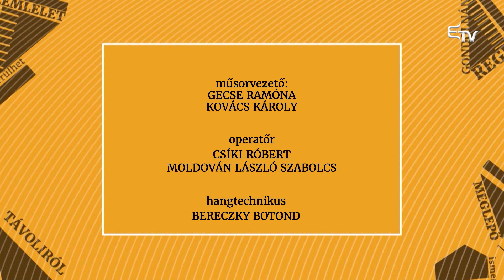Zebra: Rendszerváltás 30 – 2019. december 16.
1989 decemberében új fejezet kezdődött Románia történelmében. Pontosan 30 évvel ezelőtt, mérhetetlen fájdalmak és veszteségek árán elindult a rendszerváltás folyamata, amely az egyre elérhetetlenebbnek tűnő szabadság kezdetét jelentette egy ország számára. Azóta már generációk nőttek fel, és az a korszak, amelynek ’89 fagyos-havas eufóriája vetett véget, fokozatosan elhalványul a ma fiataljai számára. Fontos tudnunk azt, hogy hogyan lehetett bátornak lenni a félelemben, hinni a kételkedésben, meglátni a fényt a sötétségben. Minderről Markó Béla költő, politikussal és Visky András dramaturggal beszélget Gecse Ramóna és Kovács Károly a Zebrán.